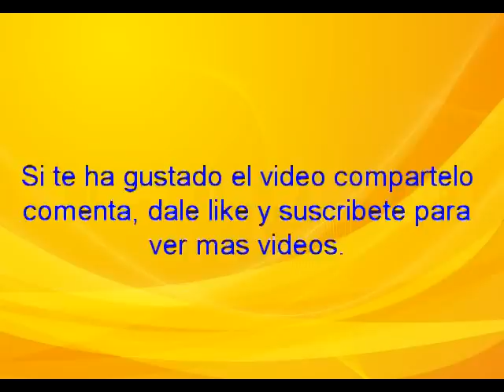Como extraer ORO de un video proyector.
Ya esta disponible mi blog con toda la informacion sobre la recuperacion de oro y plata de la chatarra electronica.Cada proceso aparecera en el blog poco a poco asi que os pido paciencia .Facebook
Romania Gold Recycling.